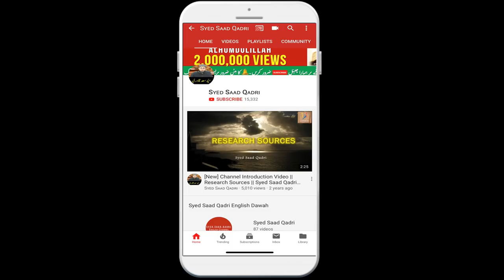Jibrael AS ka Moujiza